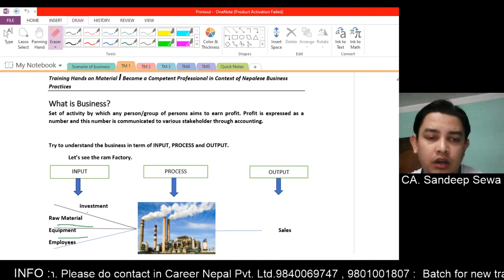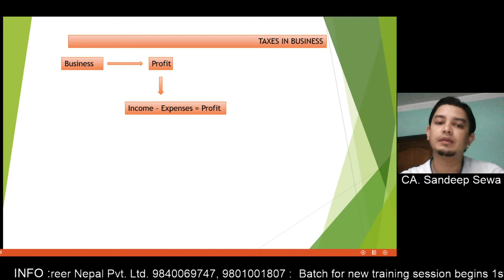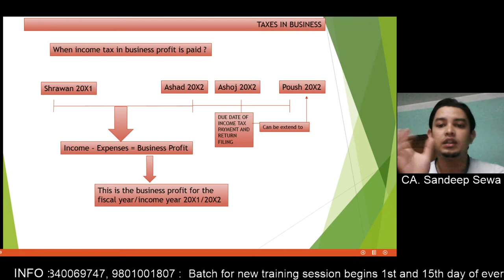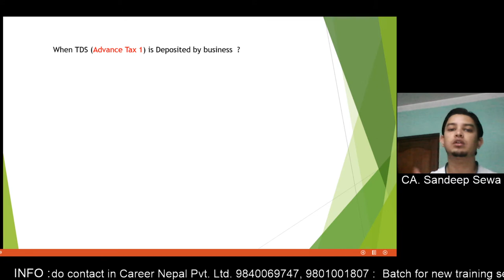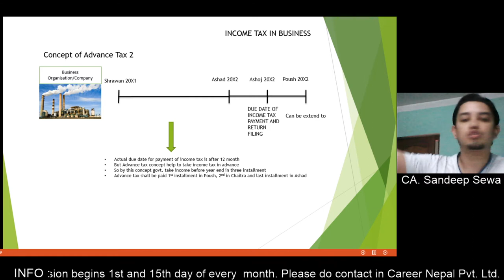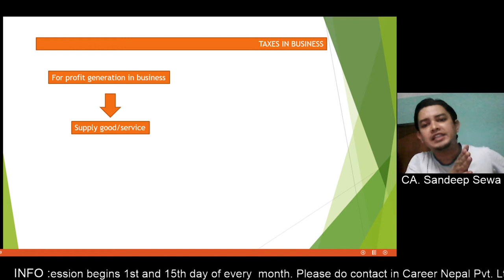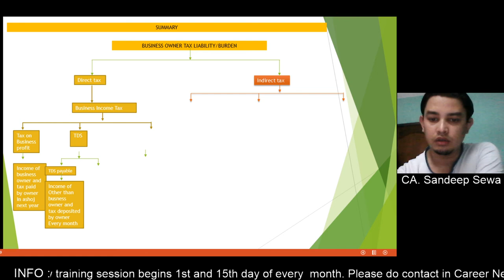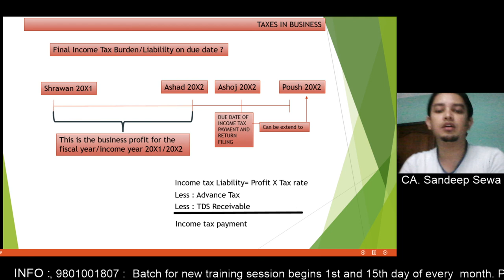Nepalese Taxation (General overview)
This video is basic level informative video about Nepalese taxation and tried to keep as simple as possible.
Video is for those person who wanted to know different tax applicability to the  Nepalese business and what  are type of those tax and when it occurs, paid .